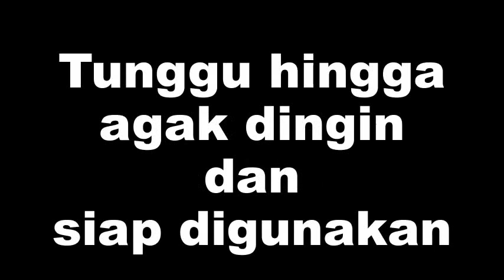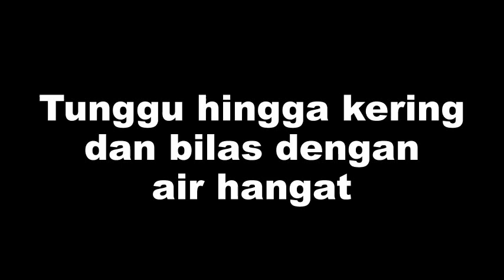Cara Memutihkan wajah dalam 3 hari dengan masker Coklat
- Terlebih dahulu siapkan coklat tawar (dark chocolate) secukupnya, dan 3 sendok oatmeals (bisa disesuaikan dengan kebutuhan).

- Campurkan kedua bahan tersebut menjadi satu, agar terbentuk pasta silahkan kamu tambahkan sedikit air putih matang. Aduk-aduk agar kedua bahan tersebut dapat tercampur secara merata.

- Sebelum menggunakan masker tersebut, bersihkan dulu area wajah kamu dengan menggunakan air hangat. Hal ini bertujuan agar pori bersih dari kotoran dan dapat menerima nutrisi dari coklat.

- Selanjutnya mulailah mengoleskan masker alami wajah tersebut sedikit demi sedikit. Sambil mengoleskan beri pijatan lembut secara memutar (agar sel kulit mati terkelupas).

- Diamkan masker coklat tersebut sampai meresap secara maksimal kira-kira 1 jam. Lalu akhiri dengan membilas menggunakan air dingin sampai bersih  total.

Cara Membuat Masker dari Coklat